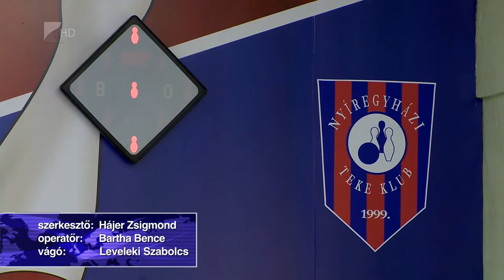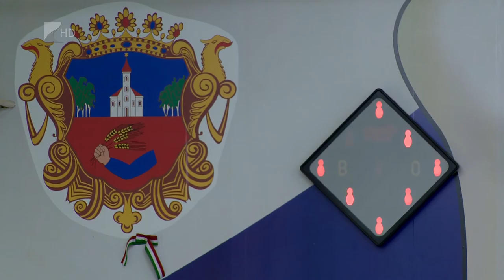Sikeres főpróba - Kölcsey Tv